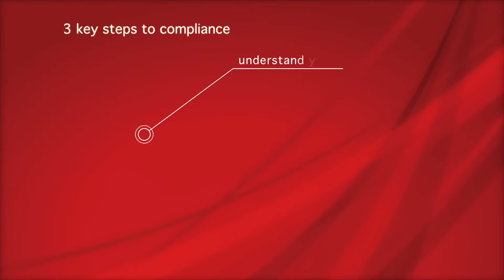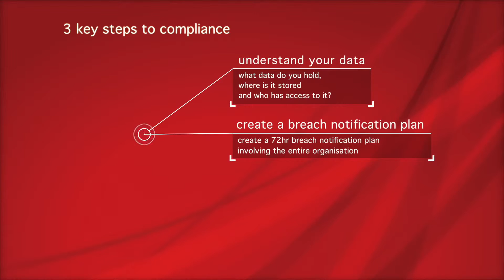GDPR: Essential steps for every organisation